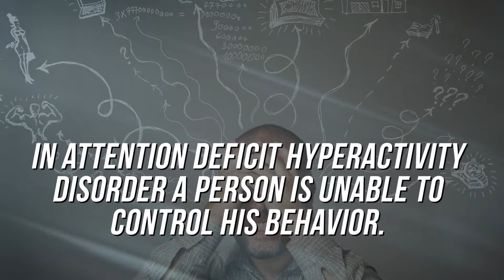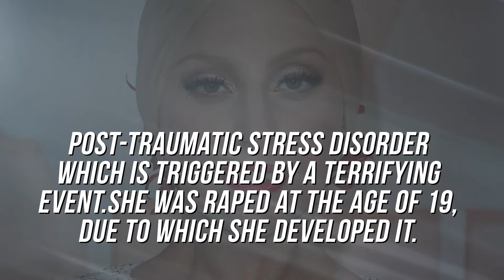Top 6 Hollywood Celebrities with Mental Disorders | Hollywood Celebs who suffer from Mental Illness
Famous Hollywood celebs suffering mental disorders
Leonardo DiCaprio
DiCaprio Suffers from OCD
In Obsessive compulsive disorder a person feels the need to check things repeatedly and have disturbing thoughts.

Justin Bieber
Justin Bieber suffers from ADHD
In Attention Deficit hyperactivity Disorder a person is unable to control his behavior.

Jim Carrey
Jim Carrey suffers from depression
He opened up about his disorder in 2004. It is a state which affects a person regardless of socioeconomic status, intelligence or talent.

Janet Jackson
Janet Jackson fell into a deep depression
Following the release of her sixth studio album The Velvet Rope, she also dealt with issues of body dysmorphia and self-harm.

Lady Gaga
The famous singer suffers from PTSD
Post-traumatic stress disorder which is triggered by a terrifying event. She was raped at the age of 19, due to which she developed it.

Showbiz Insider TV Is all about non-stop entertainment, daily updates, inside stories, behind the scene drama & what’s trendy & shocking related to your celebrities. We cater every aspect of entertainment just for you. So get ready to be informed, entertained & updated by the latest happenings in film industry. Along with this we provide deep inside analysis on latest news of TV Drama industry.